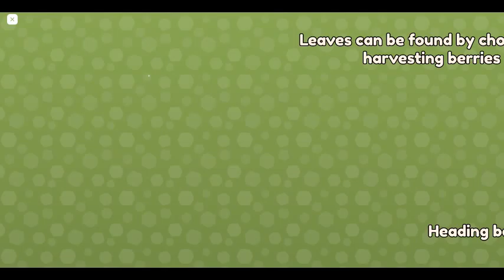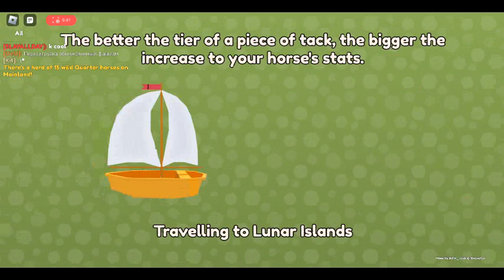I FINALLY UNLOCKED LUNAR ISLAND!-Wild horse islands-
Hello  guys today i got to lvl 400 that means i unlocked lunar's!i hope you have a great day /night!bye!